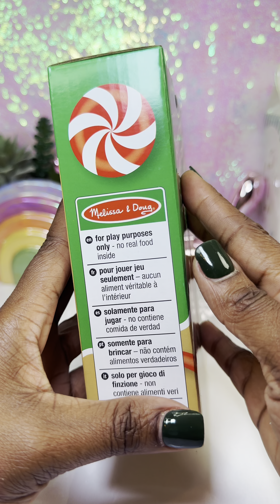The Best Gingerbread House Unboxing 🎄☃️Melissa & Doug Wooden GingerBread House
Get ready for a festive and fun holiday activity with your little ones! In this video, we're unboxing the Melissa & Doug Wooden Gingerbread House, a classic Christmas toy that's perfect for kids of all ages. With its sturdy wooden construction and colorful details, this gingerbread house is sure to provide hours of imaginative play and creative fun. Join us as we take a closer look at this beloved holiday toy and see why it's a must-have for your holiday season. Whether you're a parent, teacher, or just a kid at heart, you won't want to miss this exciting unboxing and review of the Melissa & Doug Wooden Gingerbread House!